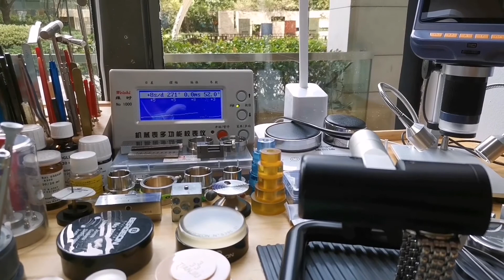Repair Restore Longines Elegant Automatic White Dial Men's Watch - L4.810.4.11.2